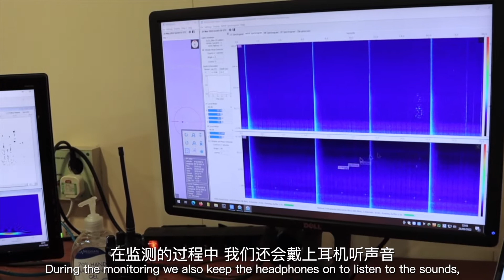【“一带一路”央企逐梦】A Day with the Protector of Marine Life 海洋动物守护使的一天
BGP Inc of China National Petroleum Corporation (CNPC BGP) always regards the protection of marinelife as one of its basic work guidelines that must be followed. There is a dedicated marine mammal observer (MMO)on each BGP ship. Luiza, coming from Rio de Janeiro, Brazil is one of them. The video presents how BGP observes the living conditions of marine animals and maintains biodiversity while conducting its marine exploration from the perspective of Luzia. Join us to experience a day with the protector of marine life!